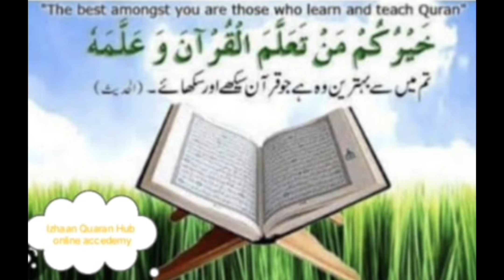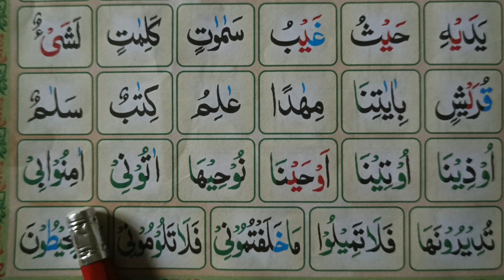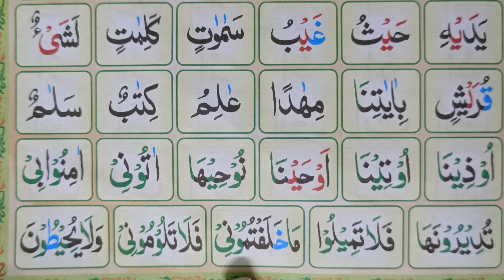Madani qaida lesson 10 part 3|Huroof e Madda|Huroof e Leen|khari harkat sub ki wazahat| last part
makharij ki practice ... that u never forget